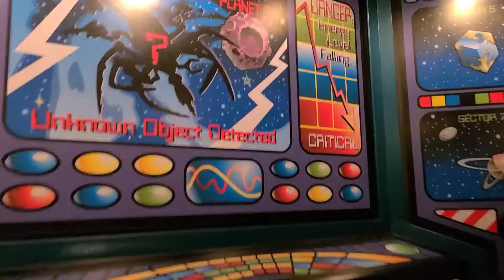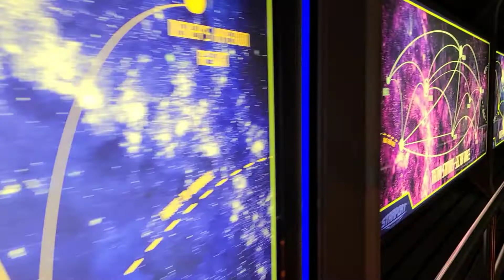Fighter Jets Fly Over Disney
Today we're headed to Disney's Magic Kingdom Park to see something that you certainly don't get to see every day. In celebration of National Veterans and Military Families Month, the United States Air Force Thunderbirds are flying over Cinderella Castle at Disney's Magic Kingdom Park. Join me as we make our way over to Magic Kingdom, enjoy the day and watch these fighter jets take the skies over the most magical place on earth!

Greetings Fellow Mortals! My name is Kathryn and this is the 2 Foolish Mortals channel. WELCOME! This is a place where we [my husband and I] talk about Disney, travel and making the most out of your next Walt Disney World vacation.

It's not every day that you get the chance to see fighter jets fly over Disney. . . it's not too often that you get to see fighter jets fly over anywhere; unless you live on or near a military base. That said, when I heard that the USAF Thunderbirds were going to be flying over Disney's Magic Kingdom in Orlando, Florida I jumped at the chance to go see them. I made my park pass reservation and got there in time to have some fun AND see the flyover.

It was amazing! There's something just SO magical about experiencing something as infrequent as this in a setting like the hub at Magic Kingdom. It's something else. Anyway, I hope that you enjoyed joining me for this one!